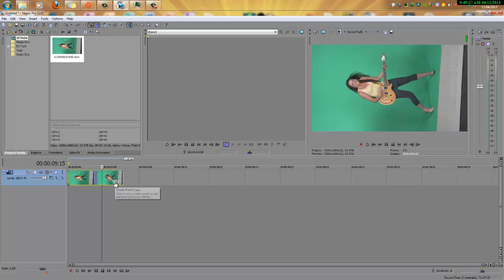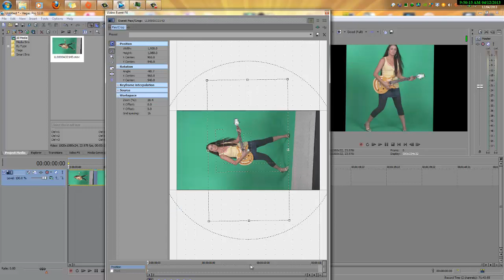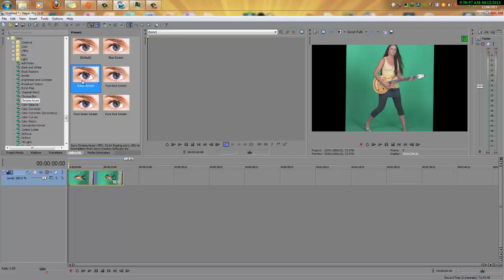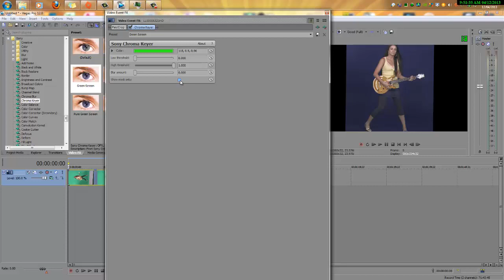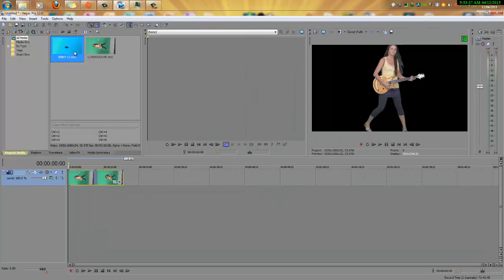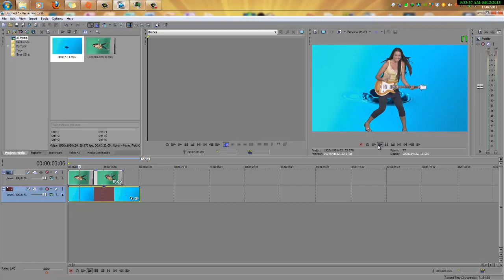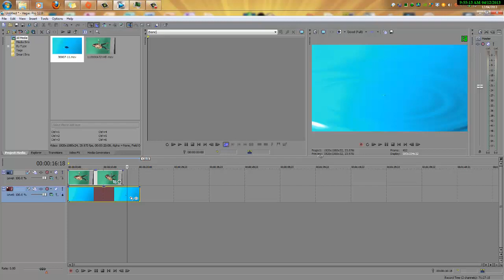sony vegas 12 pro chromakey